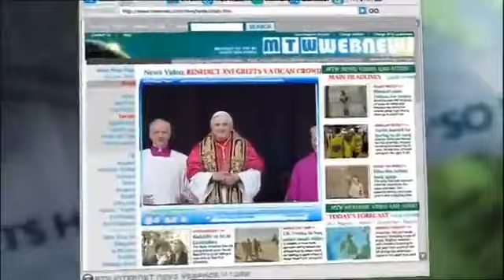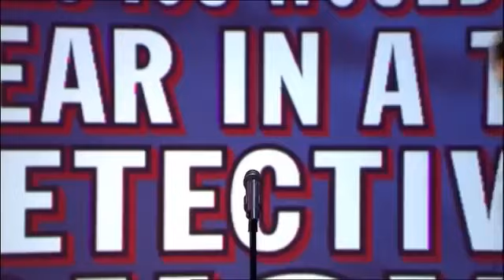Mock The Week S9 E11 October 7 2010